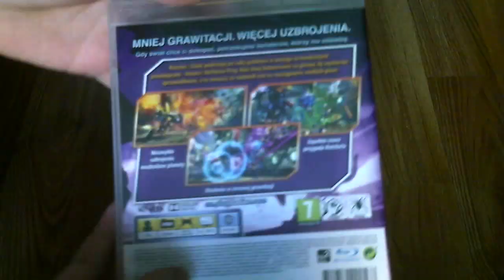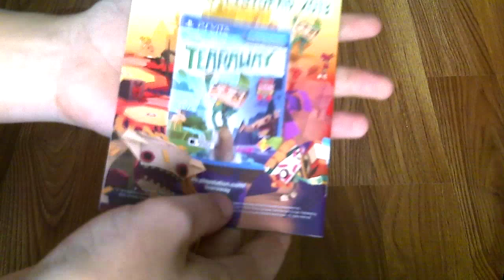Ratchet & Clank: Nexus - Unboxing PL (PS3)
W tym filmie rozpakowuję grę Ratchet & Clank: Nexus (w USA występującą pod tytułem Ratchet & Clank: Into the Nexus), która 20 listopada 2013 roku miała swoją oficjalną premierę w Polsce wyłącznie na PlayStation 3. Dzisiaj na kanale powinien pojawić się pierwszy odcinek z serii "Zagrajmy w Ratchet & Clank: Nexus" ("Let's Play Ratchet & Clank: Into the Nexus").